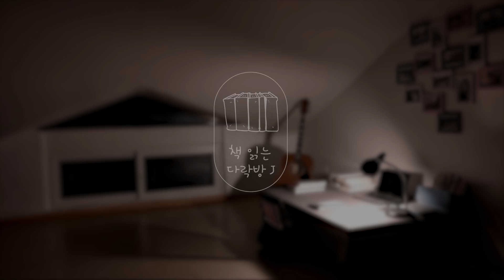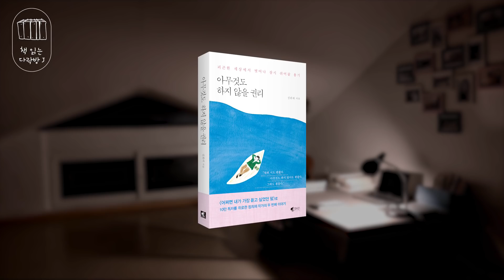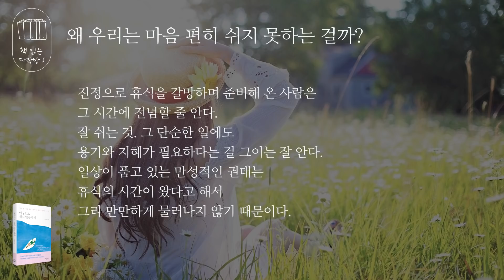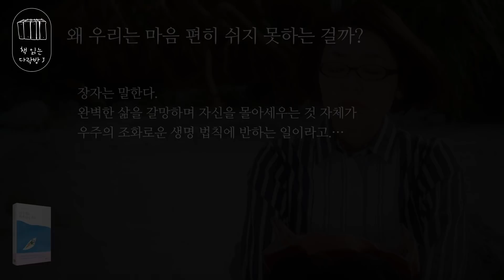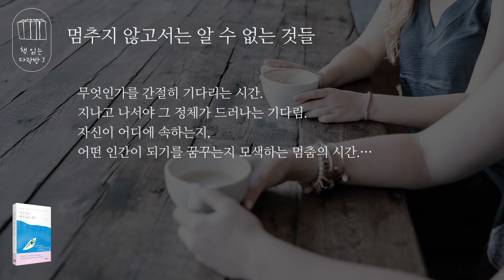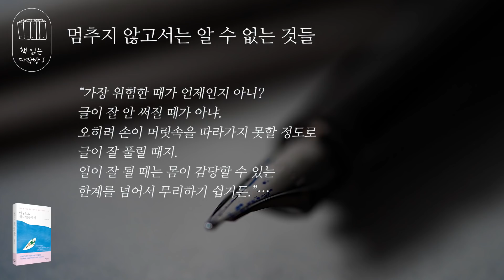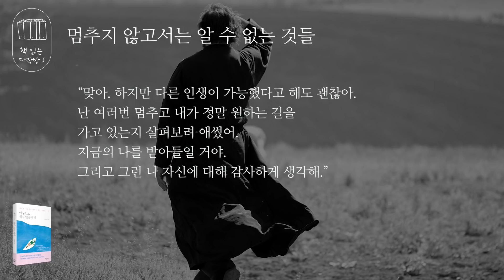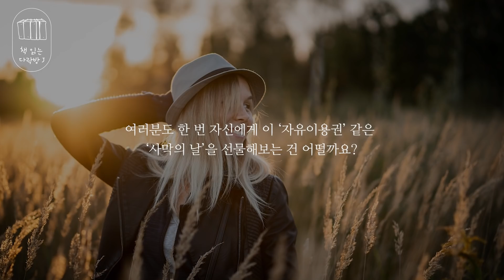아무것도 하지 않을 권리_책 읽는 다락방 J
일이 너무 정신 없이 돌아갈 때는 ‘오줌 눌 시간도 없을 만큼 바쁘다’고 말합니다. 이러다 막상 쉬는 날이 오면, 뭘 하며 지내야 할 지 고민하다가  그냥 하릴 없이 빈둥거리며 하루를 보낼 때가 많죠.  잔뜩 당겨진 고무줄을 놓을 때처럼,  그저 내달리는 관성에 익숙해졌다가 갑자기 멈춰진 하루는 심지어 아침 잠도 설치게 되고 뭔지 모르게 맘이 편치가 않을 때도 있습니다.
왜 우린 뭔가를 하지 않으면 불안해하는 걸까요?

오늘은 갤리온에서 펴낸 [아무것도 하지 않을 권리]란 책을 소개해드릴까 하는데요, 얼마 전에 소개해 드린 [어쩌면 내가 가장 듣고 싶었던 말]을 읽으면서
정 희재 작가의 글이 참 좋았던 기억이 있어서 그 분의 책 하나를 더 준비했습니다.

먼저 이 책의 제목인 ‘아무것도 하지 않을 권리’란 무엇을 의미하는 걸까요?
작가는 이에 대해 ‘나 자신의 가치와 신념이 아닌, 사회가 강요하는 트렌드나 경향에서 자유로울 수 있는 권리’라고 말합니다.

이 책은 멈추지 않고서는 알 수 없는 것들, 학교에서 가르쳐 주지 않는 행복의 기술, 어제의 나와 결별하는 시간, 아무것도 하지 않을 권리, 그 행복의 발견, 이렇게 총 4장 안에 33개의 글이 담겨 있습니다.

*지은이_정희재 / 펴낸곳_갤리온